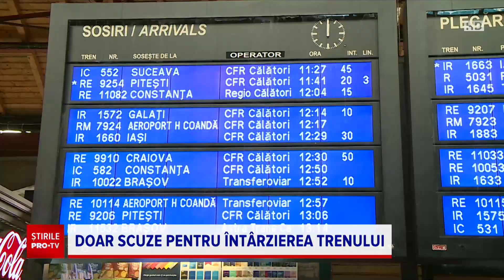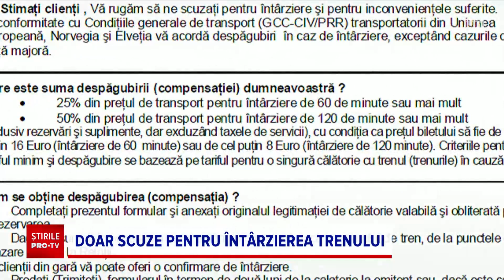Întârzierea trenurilor, o regulă în România. Guvernul vrea să amâne regulamentul despăgubirilor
Cu toate că în România este o regulă ca trenurile să întârzie, și nu o excepție, călătorii pot să își ia gândul că vor obține despăgubiri pentru că au stat cu orele prin gări sau în vagoane.